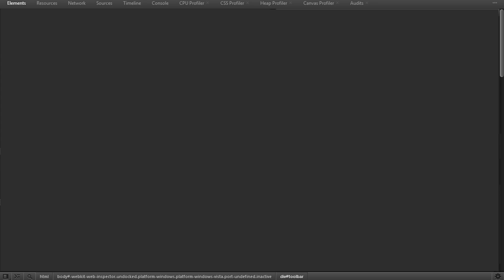不同的社交媒体抓取数据（前9秒）